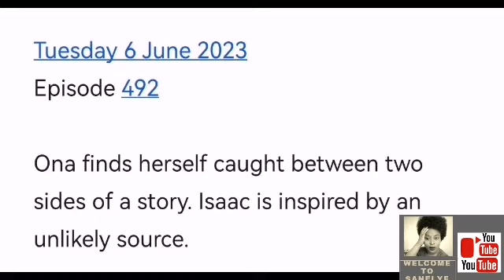HOUSE OF ZWIDE 05 June 2023 | Zanele is jealous of Ona's umemulo.